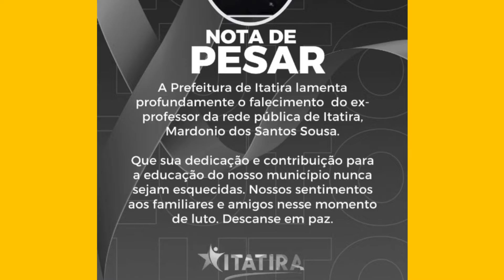Professor é confundido com meliante no Ceará | Itatira | Distrito de Lagoa do Mato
Um professor de matemática teve sua vida ceifada de forma absurda. Ele foi alvejado com diversos tiros na madrugada da terça-feira, 12, no Distrito de Lagoa do Mato, em Itatira, a cerca de 200 quilômetros de Fortaleza. A vítima foi identificada como Mardonio dos Santos Sousa, de 28 anos, natural de Santa Quitéria, também no Ceará.

Mardonio que também trabalhava como motorista de aplicativo, estava em sua residência com sua companheira, de 31 anos.

A companheira da vítima falou que por volta de 1 hora da madrugada, que ouviu batidas fortes em sua porta, seguidas por pessoas se identificando como policiais e exigindo que a porta fosse aberta.

Ao abrir, Mardonio foi alvejado com vários disparos.

Posteriormente, dois indivíduos encapuzados adentraram a residência e solicitaram o documento de Mardônio, que foi entregue.

Eles viram e disseram que tinham acertado a pessoa errada, e estavam no endereço errado.

Os meliantes que estavam encapuzados ainda foram para uma casa vizinha, mas fugiram em seguida.

A Polícia Militar foi chamada e fez buscas na região, mas ninguém foi preso, até o término da gravação deste vídeo.

O professor de matemática não possuía antecedentes que o desabonasse.

Muito querido no Distrito e em todo município, a partida precoce de Mardônio gerou comoção por parte de familiares e amigos da rede municipal de ensino da cidade, que clamam por justiça.

Em nota, a prefeitura de Itatira lamentou o falecimento do professor.

Ele deixa filho e a esposa que estava com ele no momento do acontecido.

O fato está sendo investigado pela Delegacia Regional de Canindé.

Até quando vamos ter que contar histórias como essas? Realmente ninguém está seguro nesse mundo. Meu Deus!!